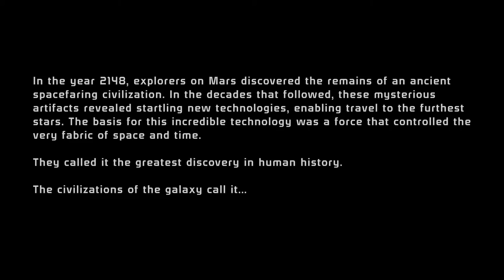Let's Play: Mass Effect: Legendary Edition Part One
Mass Effect Legendary Edition is a compilation of the video games in the Mass Effect trilogy: Mass Effect, Mass Effect 2, and Mass Effect 3. It was developed by BioWare and published by Electronic Arts. All three games were remastered, with visual enhancements, technical improvements, and gameplay adjustments.